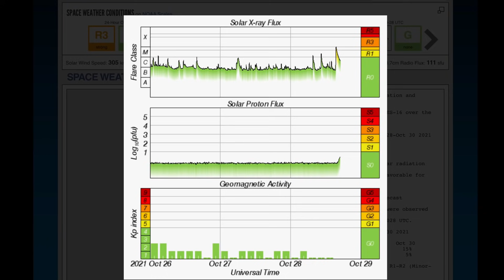X Class SOLAR FLARE Earth Directed! October 28, 2021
October 28, 2021
Our SUN just produced an X Class Solar flare giving Our Planet an instant pulse.
R1 blackouts in effect. Radio blackouts reaching the R1 levels were observed over the past 24
hours. The largest was at Oct 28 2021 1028 UTC.

5 Day not so normal World Weather forecast. Plus a look at spaceweather for today.